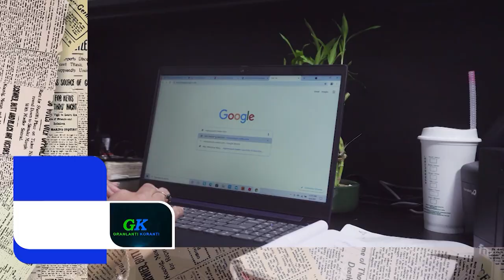GRANLANTI KORANTI (AUCAANS) DD 24 JUNI 2021 JUSPOL WIL VERSTEVIGING SAMENWERKEN MET ...